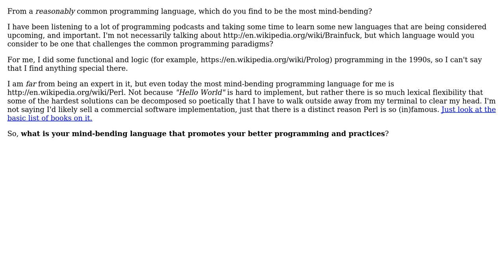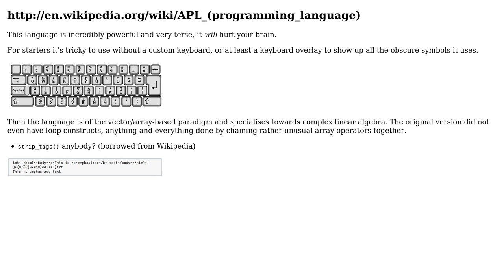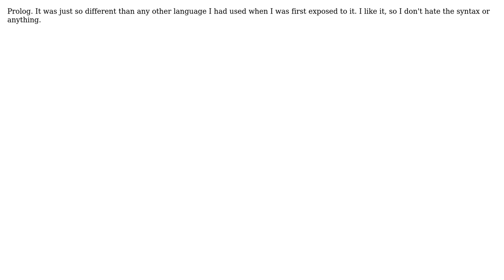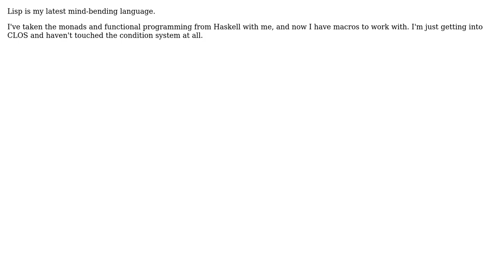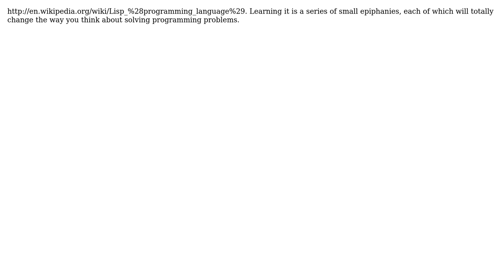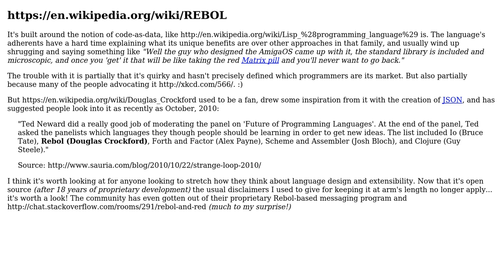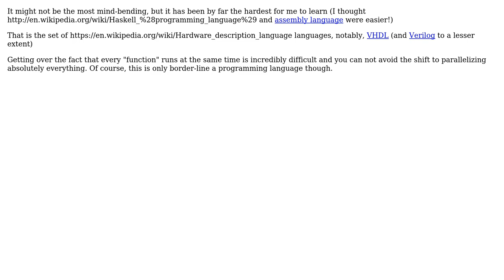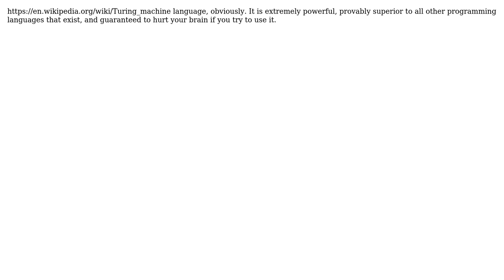The most mind-bending programming language? (23 Solutions!!)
The most mind-bending programming language?

With thanks & praise to God, and with thanks to the many people who have made this project possible! | Content (except music & images) licensed under CC BY-SA | Music | Images & others | With thanks to user user12667 user Sorantis user rjzii user Peter Mortensen user Orbling user Omega Centauri user Matt H user Matthew Read user Larry Coleman user Jon Purdy user jnevelson user Je Queue user Jeff user HostileFork says dont trust SE user HLGEM user Earlz user Dominic Mulligan user David Thornley user David Kendal user david4dev user dan_waterworth user Cameron Skinner user Anto user Aliud Alius and the Stack Exchange Network Trademarks are property of their respective owners. You are responsible for your own actions.